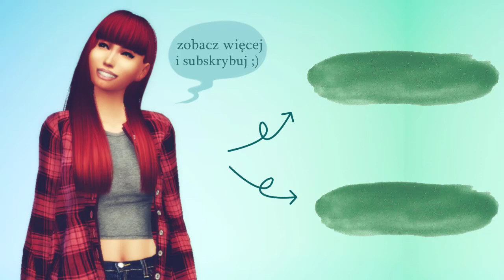PARKOUR z Karlą cz. 2, Lecę, bo chcę!